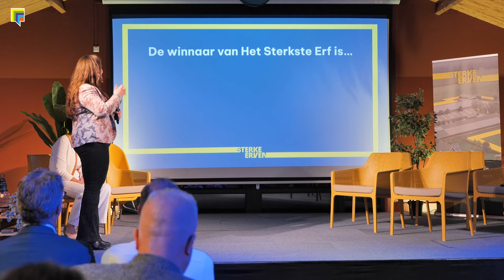Familie Lubbersen winnaar Sterkste Erf Verkiezing 2024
Interesse in een video voor je product, bedrijf nieuwsupdate, livestream of open dag? Door onze agrarische kennis zijn we op de hoogte wat de sector bezighoudt!  Voor meer informatie kijk op

Agrio TV is het YouTube kanaal van Agrio. Wij zijn een toonaangevend mediabedrijf in  's-Heerenberg en voorziet dagelijks onze doelgroep van melkveehouders, akkerbouwers, varkenshouders, pluimveehouders en mechanisatieliefhebbers van nieuws en informatie. Kennis delen en samen werken aan een toekomstbestendige landbouw in Nederland.